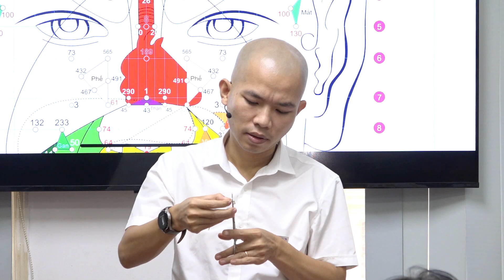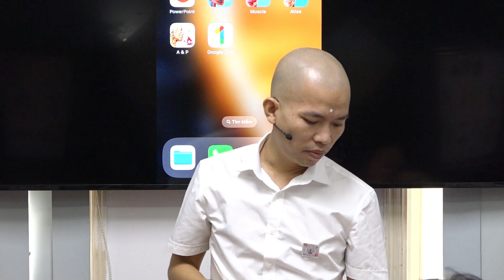KỸ THUẬT VÔ CHIÊU DIỆN CHẨN VÀ DÁN CAO XỬ LÝ | Giảng viên Nguyễn Thái Sơn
KỸ THUẬT VÔ CHIÊU DIỆN CHẨN VÀ DÁN CAO XỬ LÝ
Kỹ thuật được hướng dẫn trực tiếp ngay tại lớp K201 Buổi 9
Kính tri ân Thầy Tổ Bùi Quốc Châu - Nhà phát minh Diện Chẩn Việt Y Đạo
Chương trình Dưỡng Sinh Diện Chẩn Bùi Quốc Châu toàn diện học trực tiếp sẽ khai giảng ngày 2 tháng 10 tới đây!
💥 Để tham gia cộng đồng Diện Chẩn, trao đổi, thắc mắc các kiến thức về sức khỏe, Diện Chẩn vui lòng truy cập nhóm
💥 Để tìm hiểu khóa học Dưỡng Sinh Diện Chẩn Bùi Quốc Châu Toàn Diện vui lòng truy cập
Hội Quán Diện Chẩn Bùi Quốc Châu
🏨 Địa chỉ: Số 1 Ngõ 95 Giang Văn Minh - Ba Đình - Hà Nội.
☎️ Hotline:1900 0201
HÃY ĐỂ LẠI THẮC MẮC CỦA BẠN Ở KHUNG BÌNH LUẬN, HỘI QUÁN DIỆN CHẨN SẼ GIẢI ĐÁP TRONG 24 GIỜ.